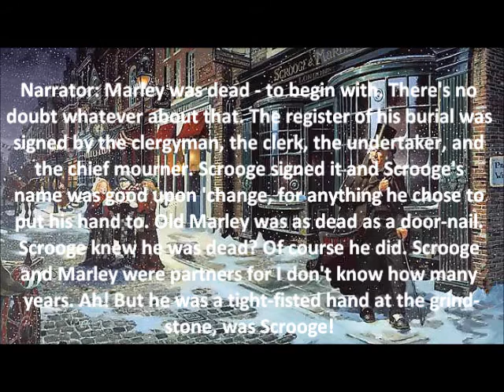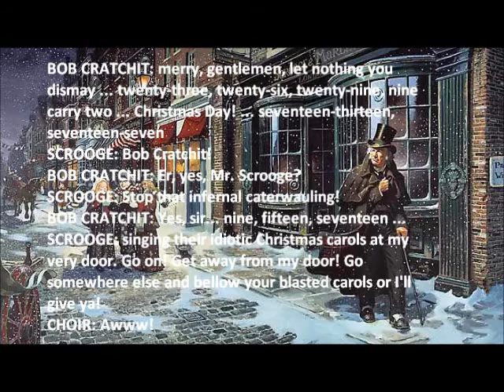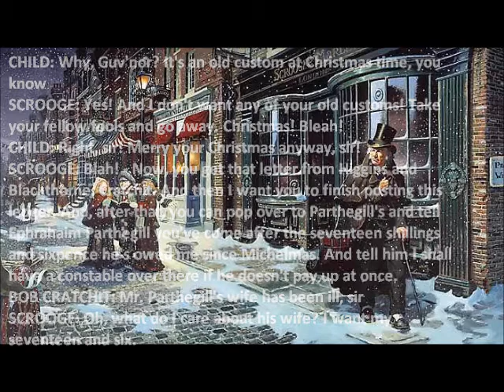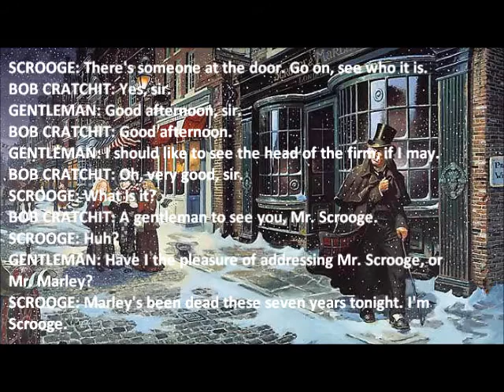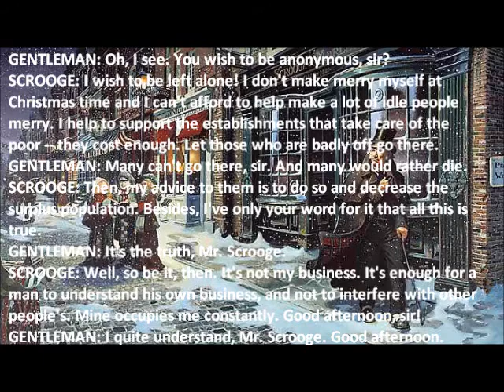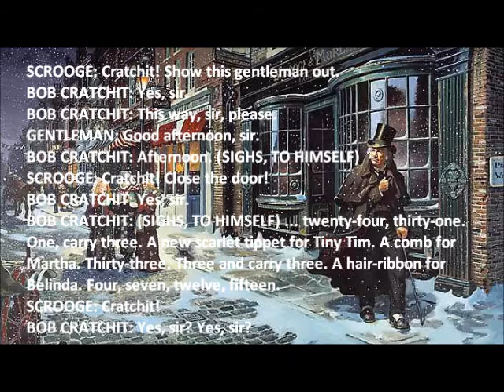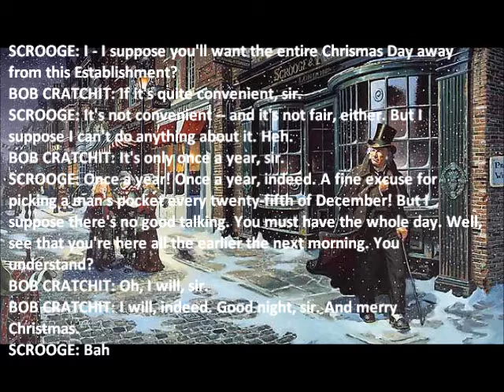A Christmas Carol - Scene One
Conestoga College Broadcasting Program - 88.3 CJIQ

Monica - Scrooge
Christian - Bob
Tyson - Gentleman
Natasha - Little Boy
Topher - Narrator

Edited & Produced by Topher

Original Story by Charles Dickens